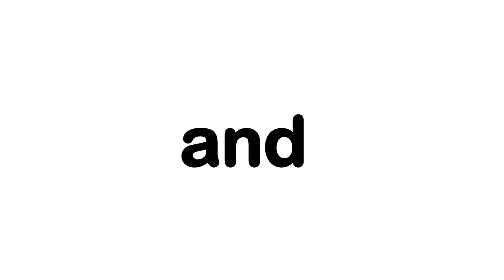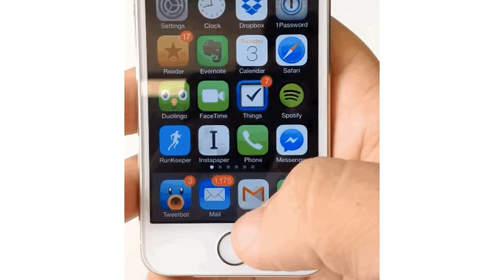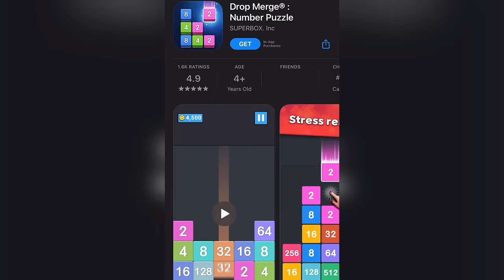The Best Vs The Worst Mobile Games...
Today we talk about the best vs the worst mobile games. The best mobile games are cut the rope, angry birds, clash of clans, etc. The worst are waterpark.io vodoo games, etc. Moblie games ain't the same anymore man